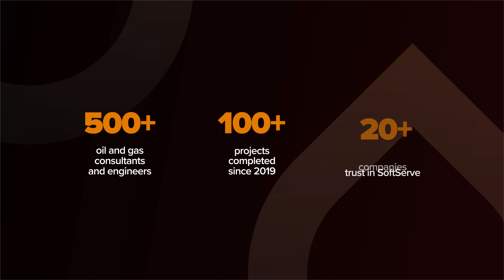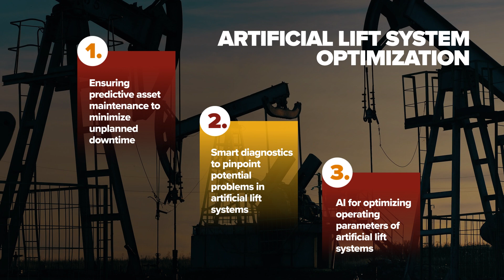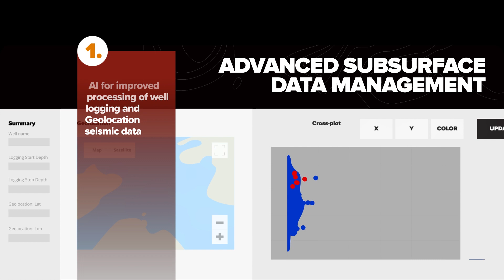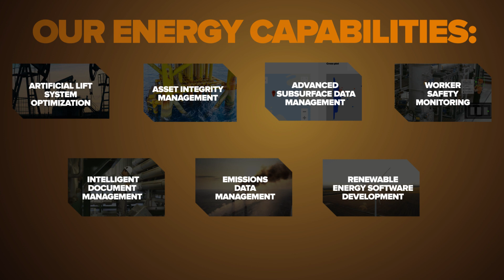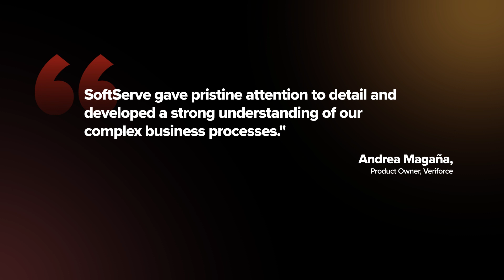Transforming the Oil and Gas Industry with Digital Innovation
SoftServe partners with energy companies worldwide, delivering data-driven solutions to maximize production, improve safety, and manage emissions. From optimizing artificial lift systems and ensuring asset integrity to advanced subsurface data management and worker safety monitoring, our innovative solutions maximize efficiency and productivity.

Watch this video and learn how SoftServe is leading the way as a trusted digital advisor and solution provider in the oil and gas industry.